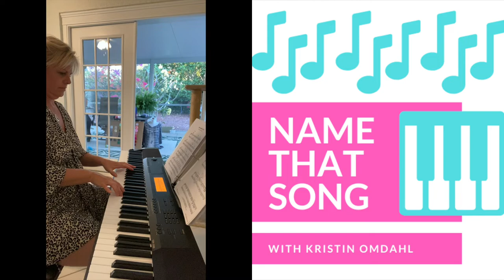Name That Song From The Intro with Kristin Omdahl 009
namethatsong namethatsongwithkristinomdahl amateurpiano In this new video series, I am sharing my love of playing my piano with YOU in the form of a fun game. Can you guess the song from the intro? Leave your guesses in the comments below and I will reply and let you know if you are correct! Be Safe & Healthy everyone!
And if you want to play more of this game, I will keep all of the "Name That Song" videos in this playlist